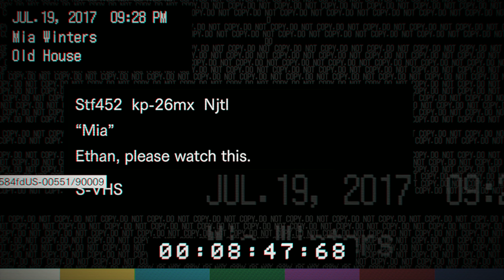RESIDENT EVIL 7 | EL JUEGO MEJOR OPTIMIZADO DE LA HISTORIA (comentado)【Parte 2】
Sin mas..

Skype: lPr3s1d14r10